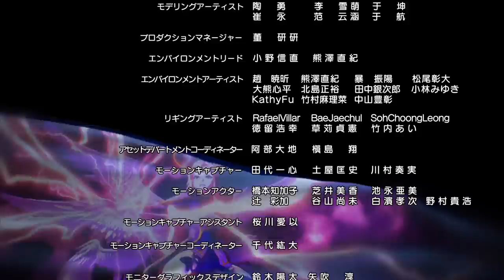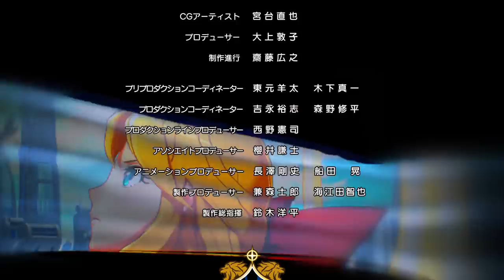[Episode 5] Monster Strike the Animation Official (English Sub) [Full HD]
Gabriel finds Lucifer at the Falls of Rejuvenation and requests the suspected traitor's surrender...

■ Production
Director: Yuki Nakamura
Series Editor: Masaya Honda
Anime Planner: Masami Mineno
Character Design: GIBACHAN, Yuho Yamagishi
Art Director: Hiromi Hayashi, Yoshiyasu Ito
Executive Producer: Yohei Suzuki
Sound Production: Magic Capsule
Animation: anima / ILCA
Production: XFLAG STUDIO

■ Cast
Yoko Hikasa (as Lucifer (Lucy))
Mikako Komatsu (as Uriel (Uri))
Kiyono Yasuno (as Michael (Micha))
Rina Hidaka (as Raphael (Raph))
Ayaka Asai (as Gabriel (Gabby))
Ryotaro Okiayu (as Keter)